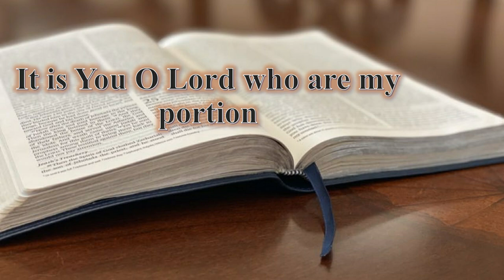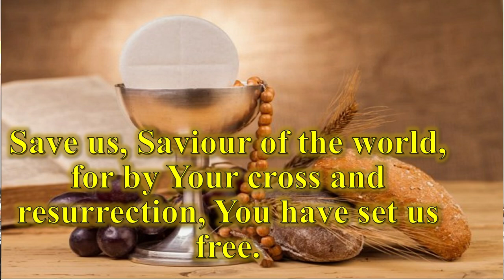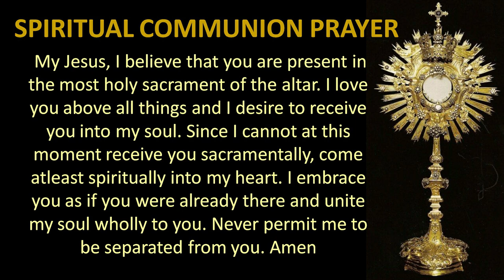Mass in English - 10 September 2021- SJVSRC, Old Goa